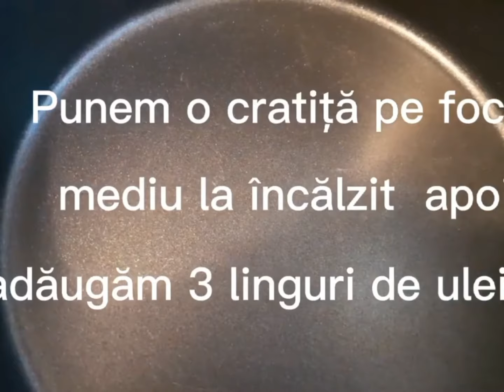Rețeta video de Supă cremă de🍄‍🟫🍄 ciuperci/un deliciu 😃Monik Cooking